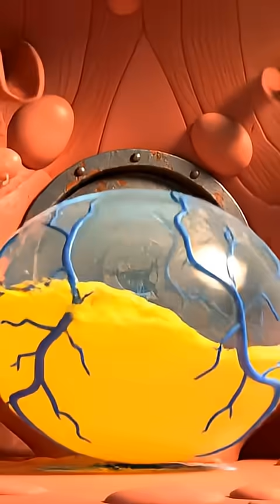Bladder:"BALLOON"about to burst! Kidneys:"FACTORY"still pumping! Sphincter:"GUARD"exhausted! Result?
Have you ever experienced the "tragedy" of holding your pee on a long bus ride or stuck in traffic on a bridge? 🚌💦 This video vividly recreates the classic battle inside your body!

🔥 THE INTERNAL WAR:

Bladder (Water Balloon): Stretched to its limit, about to "burst".

Sphincter (Gatekeeper): Exhausted, trembling, ready to "surrender".

Kidneys (Water Factory): Still diligently pumping... more water down!

😱 The severe consequences of holding urine: KIDNEY damage, weakened BLADDER, and infection risks. Don't let this happen to you!

👉 ACT NOW:
1️⃣ LIKE if you find this video helpful & SHARE to warn your loved ones!
2️⃣ COMMENT your most "horrific" pee-holding experience!
3️⃣ FOLLOW the channels below for more fun and practical health knowledge.
4️⃣ TAKE CARE OF YOUR URINARY HEALTH with trusted support products